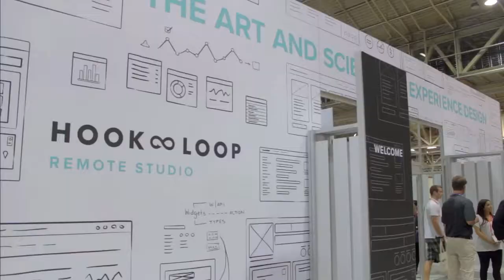R "Ray" Wang, Constellation Research | Inforum 2014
Ray Wang, Constellation Research, at Inforum 2014 with Dave Vellante and Jeff Kelly

Under the leadership of CEO Charles Phillips, Infor Inc. “has delivered.” That’s according to Ray Wang, Principal Analyst, Founder & Chairman of Constellation Research. Many in the industry weren’t sure whether Phillips would utilize a “buy, slash, and burn operation” with Infor’s late-to-the-table cloud initiatives, but the company’s actions have been very unexpected to the analyst. Wang sat down with Dave Vellante and Jeff Kelly on theCUBE at Infor’s annual Inforum conference to discuss the enterprise software provider’s success and competitive advantages, as well as the digital disruption occurring throughout the tech market and economy at large.

Infor’s advantages over SAP

Many customers had been with Infor for a long time, but even more new customers are turning to Infor as they move out of the industrial age and into the digital one, Wang observed. “If they know what they want, Infor is ready to build it,” he said. That’s one of Infor’s main value points, but most of that building can be re-used for others within the same industry. Micro-targeting, Wang said, distinguishes Infor from its competitors. There aren’t “a lot of vertical-specific clouds.”

Wang observed that in head-to-head deals, Infor often comes out on top of SAP SE because “they deliver the requirements and promises to build that into the core product.” SAP, Wang said, deviated from their app-centric vision in order to incorporate its Big Data platform HANA, but now is refocusing on applications, making it their priority to get “the apps onto the platform.”

For Wang, the differences between Infor and SAP suggest a shift in approach. “Infor,” he said, “is going straight to the vertical and then building against those.”

Read more after the video.

The age of digital disruption

In a preview of his Inforum panel on September 17th, Wang shared some insights on digital disruption, noting “two percent of the fortune 500 have been decimated” by the rapid changes taking place in the tech industry. He cited an American Enterprise Institute study which found that 88 percent of the original Fortune 500 have essentially disappeared. “It’s happened,” Wang said, “because of the internet, because of a set of technologies, and massive amounts of digital disruption.”

Infor is among those companies not only surviving in an era of digital disruption, but enabling others to leverage the advantages of modern data centers with efficient networking, accessible storage and scalable cloud components.

Wang’s own research firm could be considered a digital disruptor as well, focusing its business themes around data-driven decision making and technology optimization. Wang was sure to point out that he didn’t mention a single technology or specific role that Constellation fulfills or supports for its clients because it aligns “with what end users want to do around business problems.”